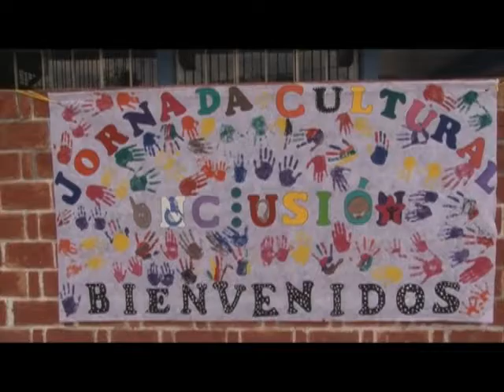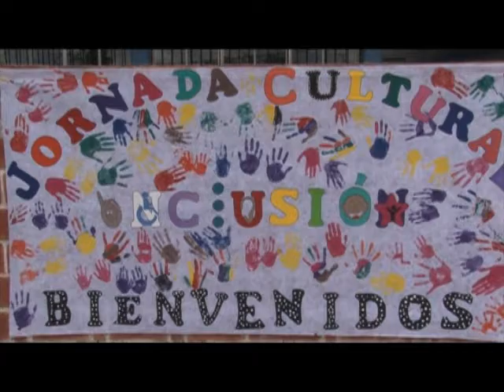El CAM Ignacio Ramírez da inicio con su Jornada de Educación Especial